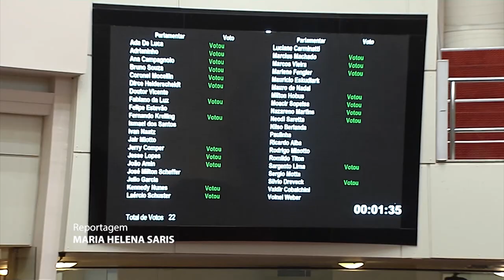É Notícia - Aprovado PL que autoriza ingresso de bovinos e bubalinos no Estado - 27/10/21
Na sessão ordinária desta quarta-feira(27/10), os deputados estaduais aprovaram o projeto de lei, de autoria do Governo do Estado, que regulamenta o ingresso de bovinos e bubalinos em Santa Catarina. O objetivo é viabilizar a aquisição por frigoríficos catarinenses, de animais vindos do Rio Grande do Sul e Paraná que passaram a ser reconhecidos como zonas livres de febre aftosa sem vacinação.